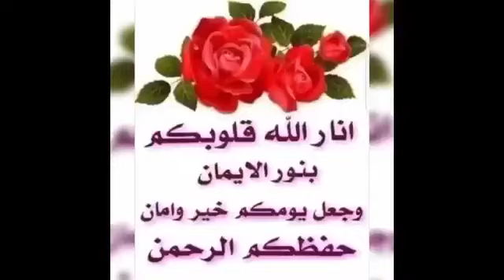خير الخطائين التوابون...!